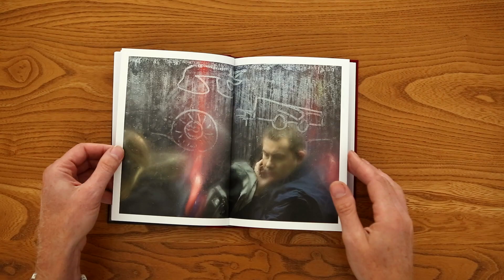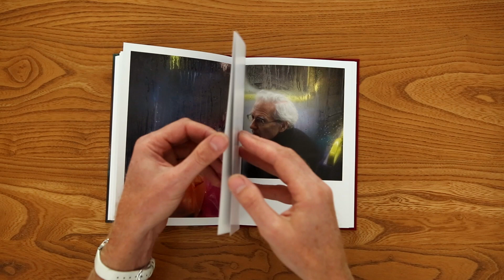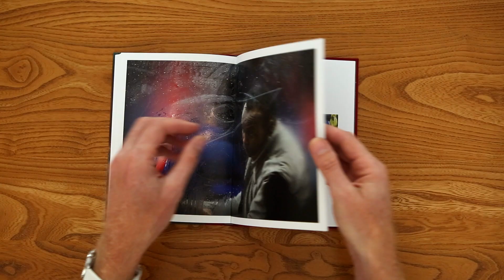On The Night Bus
A walk through of Nick Turpin's book 'On The Night Bus' published on 17th November 2016 by Hoxton Minipress.